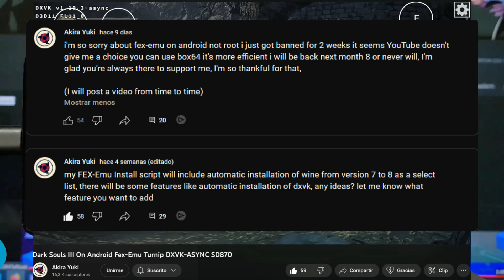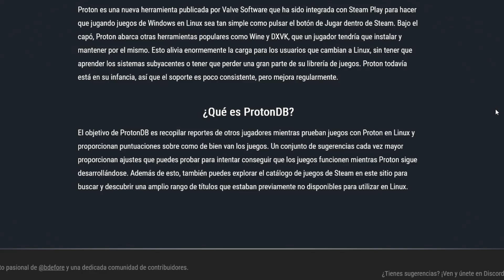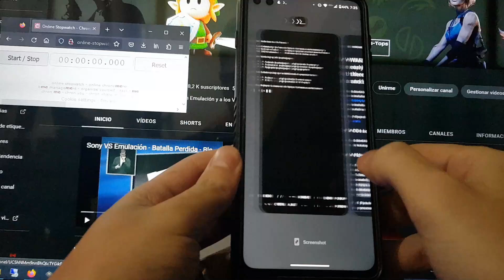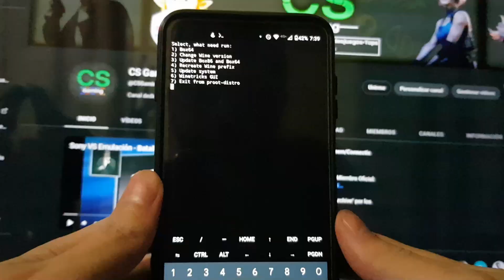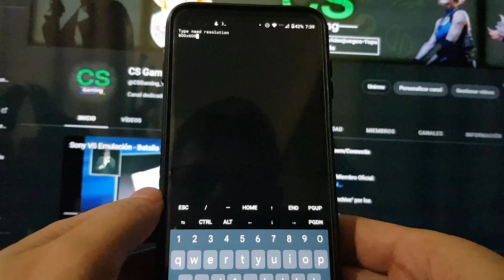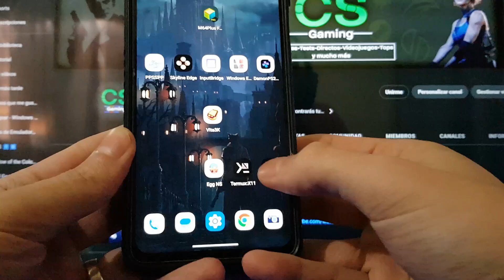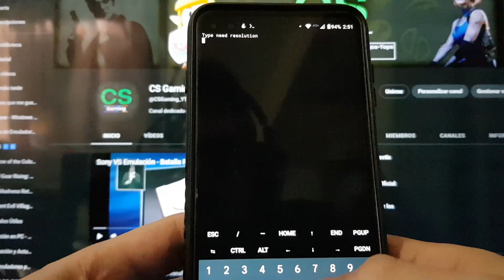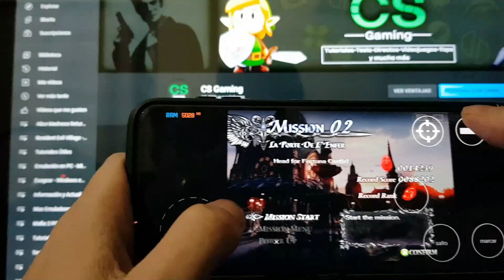Box64Droid - Que es? Y como Instalarlo [TUTORIAL]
Marcas:

00:00 Intro
01:09 Aclaraciones Importantes
01:41 Requisitos
02:12 Instalación
04:51 Drivers
05:37 Cerrar apps
06:08 Pantalla Negra
07:10 Conclusiones

Specs:

Celular 📲
Motorola G100

Notebook 💻
MSI GE62